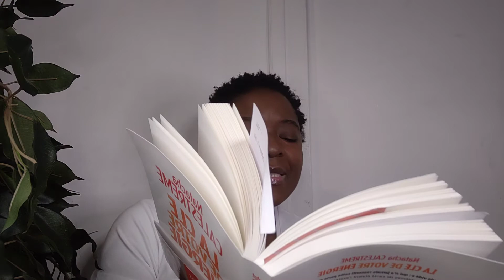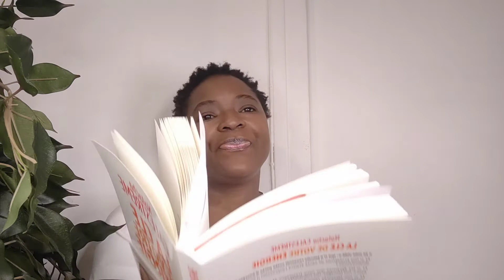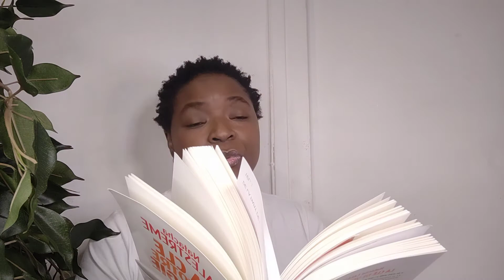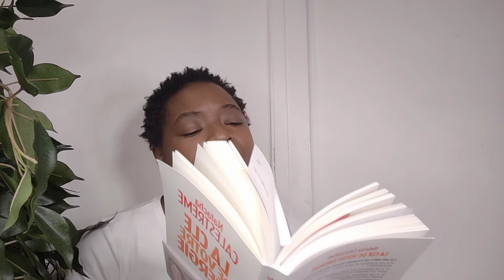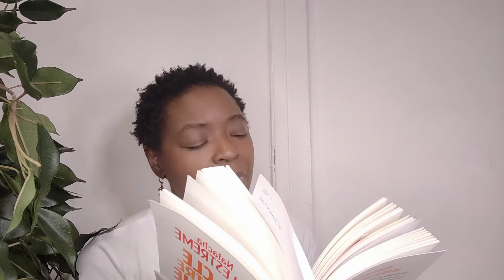PROTOCOLE 6: COMMENT METTRE EN PLACE LE RECOUVREMENT D'ÂME SUITE À UN VOL D 'ENERGIE RESTONS EN VIE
LA CLE DE VOTRE ENERGIE DE NATACHA CALASTREME.

ICI JE VOUS MONTRE COMMENT METTRE EN PLACE LE PROTOCOLE. il serait judicieux de vous munir un cahier ou un carnet.

Ma maman est décédée, je voudrais travailler sur cette situation et ce qui ont ne l ont pas fait lors d'un événement pénible; je vous invite à le faire.Toute situation, même très dure ( guerre, meurtre, viol, handicap, divorce,faillite,mort,harcelement,echec,abandon,trahison,. ) est la manifestation de plusieurs blessures que notre âme a choisi d'expérimenter.